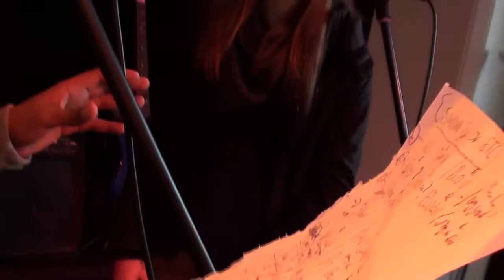Bristol Old Vic: 'Ah...they're building a playhouse!'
A visual and poetry piece based upon research of the Bristol Old Vic.

A Sounding the City project by Gathering Voices funded by Heritage Lottery Fund

Please credit both Gathering Voices and Heritage Lottery Fund if you share and link to both organisation's websites.